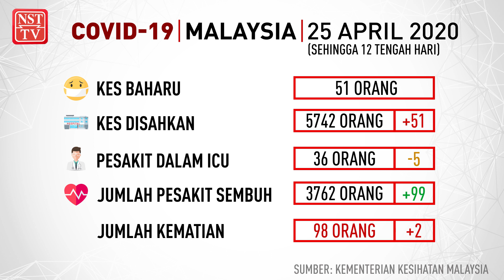Info COVID-19, 25 April 2020 setakat jam 12 tengah hari